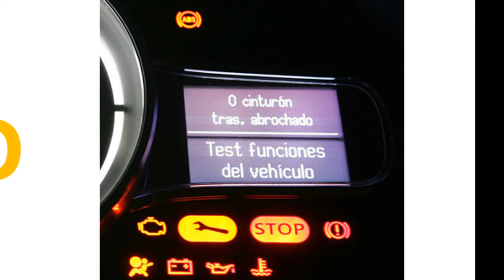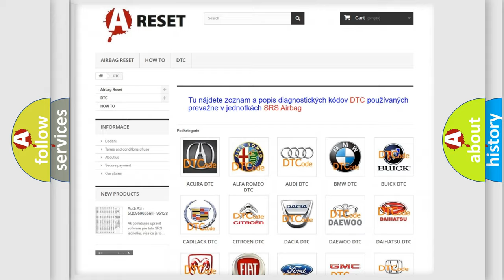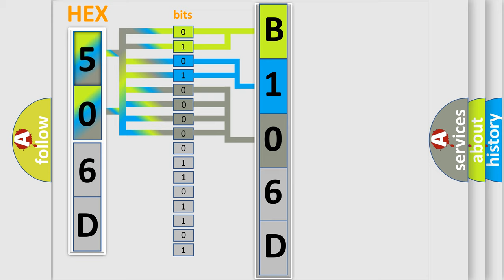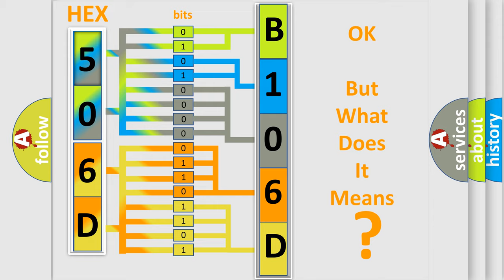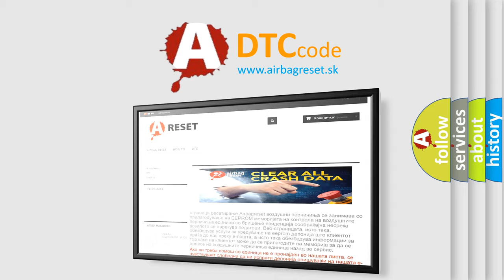DTC Fiat B106D-87 Short Explanation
Contents:
0:21 Basic DTC analysis according to OBD2 protocol standard.
1:48 Insight into programming
2:58 A diagnostically understandable description of the Diagnostic Trouble Code
3:05 Basic error definition

Make:
FIAT
Code:
B106D-87
Definition:
Drivestyle System-Missing Message
Description:
When the Body Control Module (BCM) detects a missing message from the Terrain Switch Bank Module.
Failure Type:
Missing Message